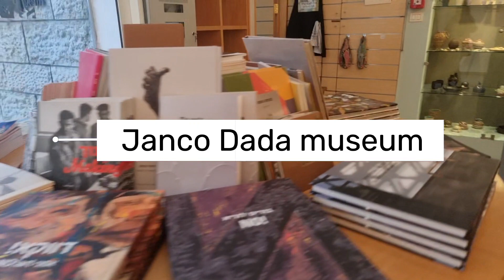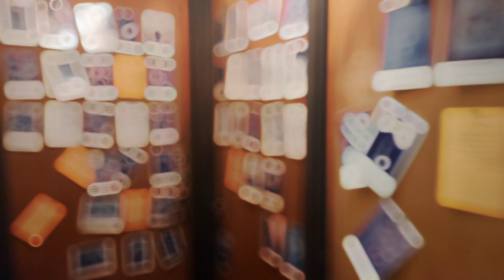7 января 2023 г.